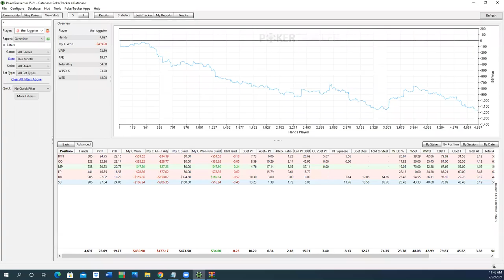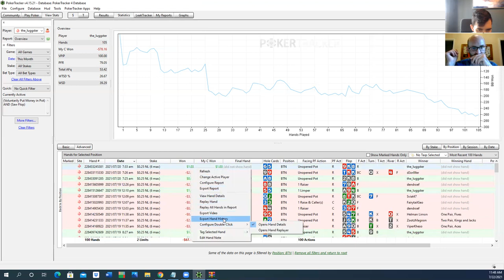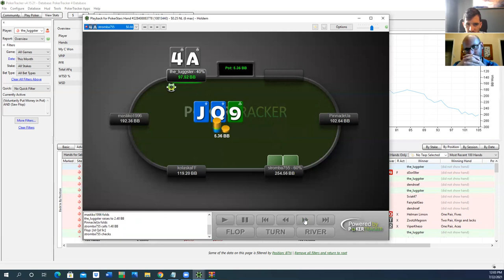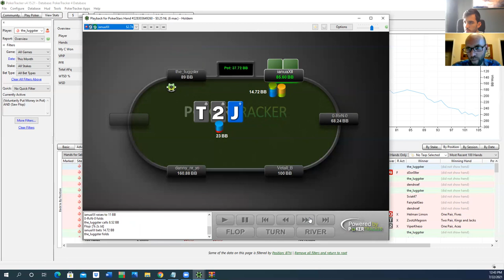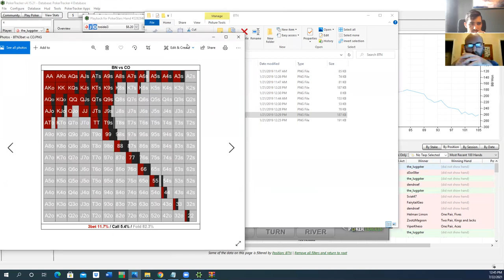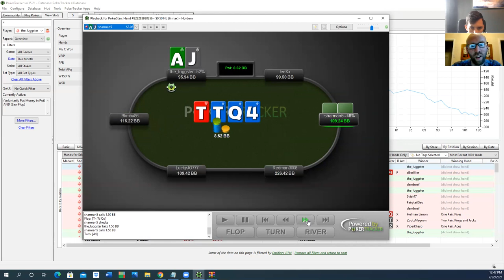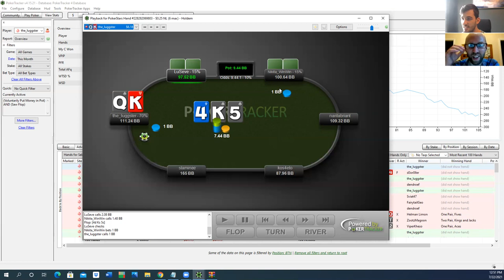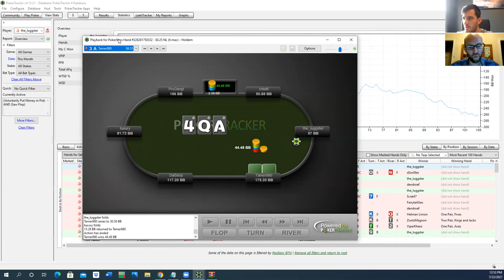Coaching with Justin Saliba [Session 2]